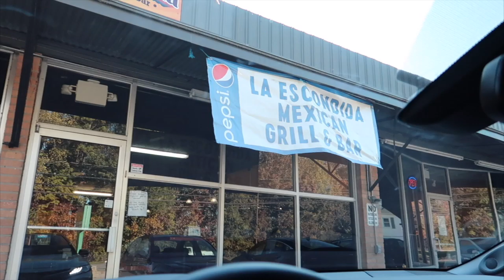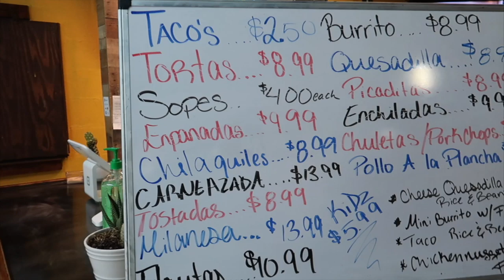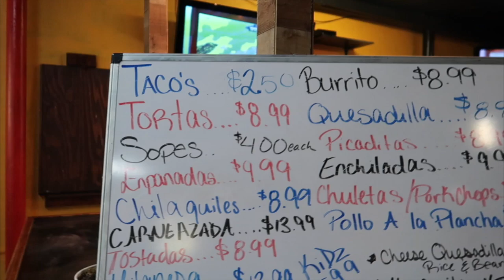La Escondida Mexican Grill And Bar Review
So this week we have stumble upon a slightly new Mexican restaurant  La Escondida Mexican Grill And Bar in the small town of Lowell NC I have actually driven by this establishment many times and never looked twice. Due to the help of you awesome subscribers one of you recommend it to me and well the rest is history. So I grabbed my camera and brought you all along for the experience though my point of view, I hope you all enjoy!

2813 lowell
Lowell, North Carolina 28098